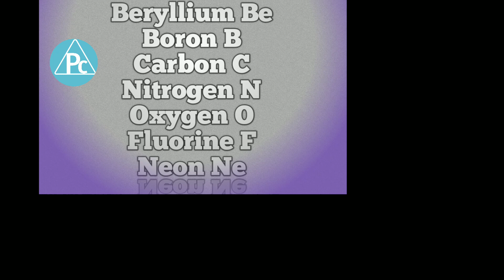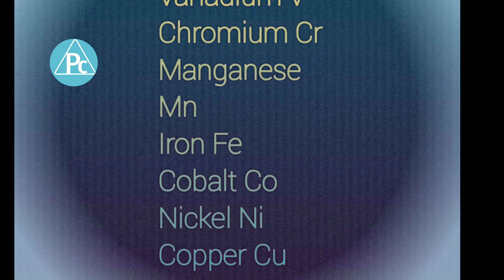Elements ,Symbols and Names.